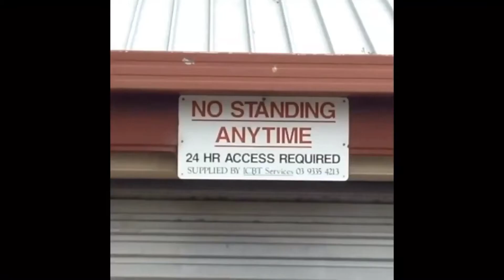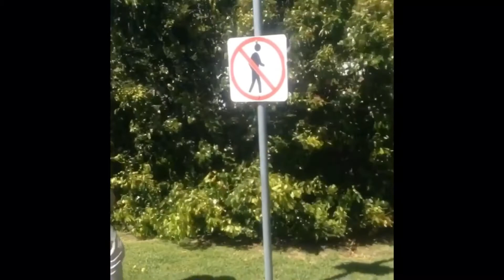Mercury as Vines 5